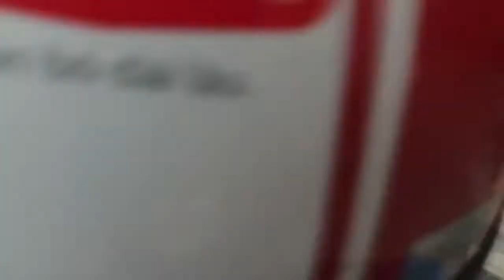Phóng sanh mùng 4 Tết 2021 - Phần 1: Đến chợ cá Hòa Bình giải cứu anh chị em